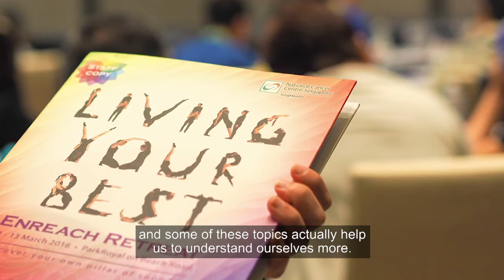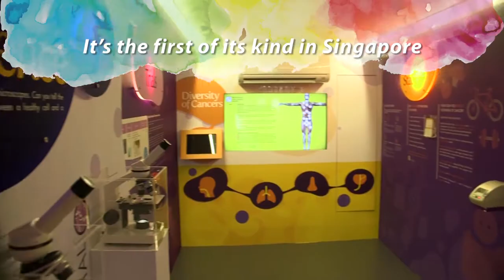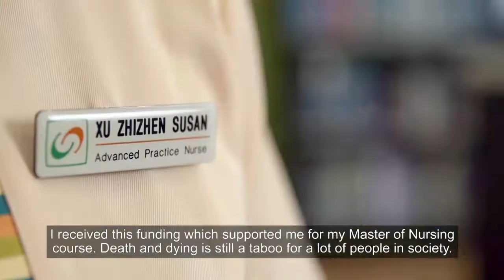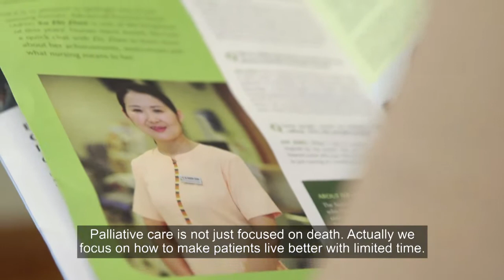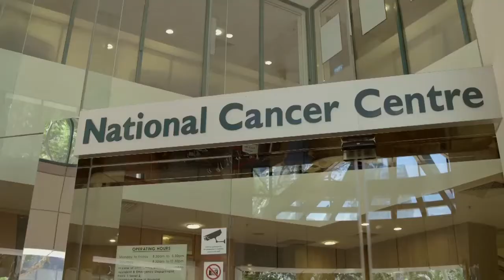NCCS Charity Dinner 2016 - Ladies of Hope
Ever wanted to find out where your donations go to, and the lives it impacts?

Screened for the first time at NCCS' Charity Dinner 2016, the video showcases the people and programmes that the Community Cancer Fund covers.

Almost 70% of Singapore's public cancer patients walk through the doors of the National Cancer Centre Singapore (NCCS).

The National Cancer Centre Singapore (NCCS) is a leading national and regional tertiary cancer centre with specialists who are experts in treating cancer. NCCS attends to the majority of cancer cases in Singapore’s public healthcare sector. In addition to offering holistic and multidisciplinary oncology care, our clinicians and scientists collaborate with local and international partners to conduct robust, cutting-edge clinical and translational research. To achieve the vision of being a global leading cancer centre, NCCS offers world class care and shares its depth of experience and expertise by training local and overseas medical professionals.